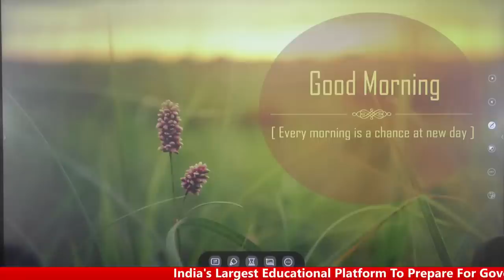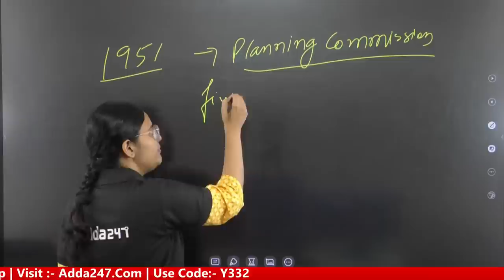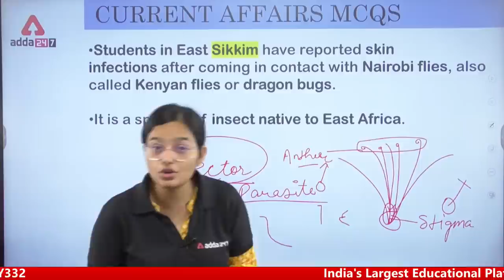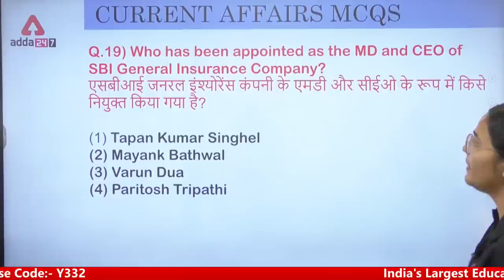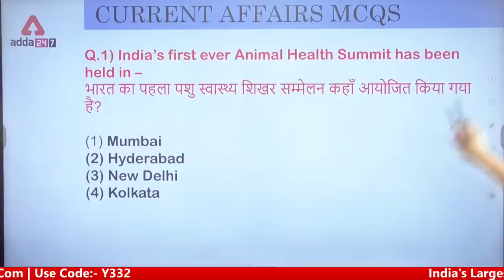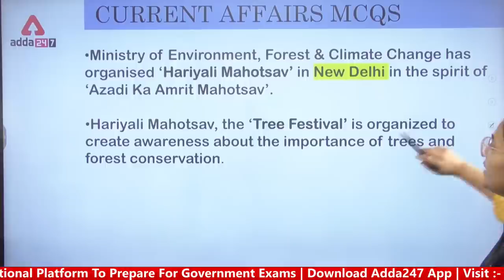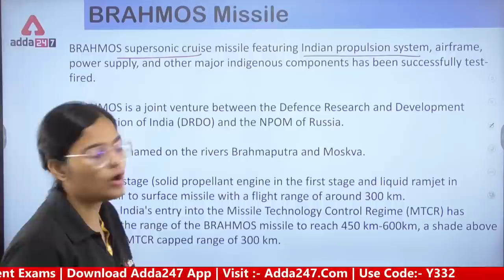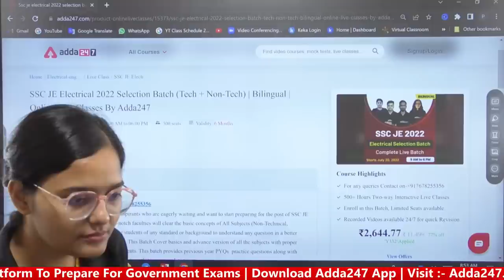Agniveer Current Affairs | 11 July 2022 Current Affairs | AFCAT, CDS Current Affairs 2022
In this video you get to know about 11 JULY 2022 Current Affairs. So if you are preparing for AFCAT,CDS or CAPF exam then must watch the complete video this is one stop solution for your all defence exam related current affairs.

👉 INDIAN ARMY AGNIVEER 2022 Online Live Classes | Complete Bilingual  Batch By Adda247
👉UPSC CDS II 2022 (IMA, INA & AFA ) Online Live Classes | Complete Bilingual Batch By Adda247
👉ASSAM Rifles Technical and Tradesmen 2022 VIDEO COURSE By Adda247

( AFCAT , CDS, CAPF ,CISF )
8AM-Daily Current Affairs For Defence Exams
9AM- English
10AM-Maths
11AM-SCIENCE
4PM-Reasoning

( AGNIVEER YOU TUBE CLASSES )
5:00 PM - 5:45 PM  - ENGLISH BY PRIYA MA'AM
5:45 PM - 6:30 PM  - SCIENCE BY NIHARIKA MA'AM
6:30 PM - 7:15 PM- REASONING BY SAHIL SIR
7:15 PM - 08:00 PM- STATIC G.K BY JIVESH SIR